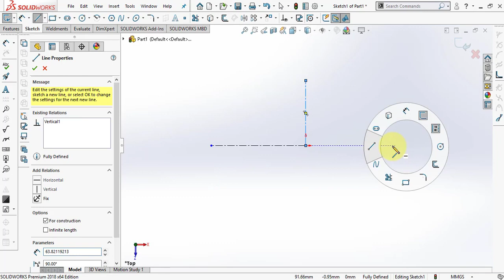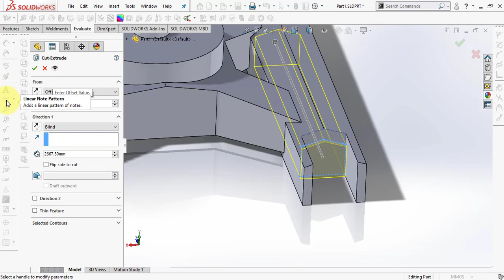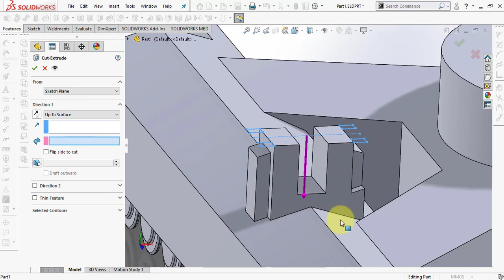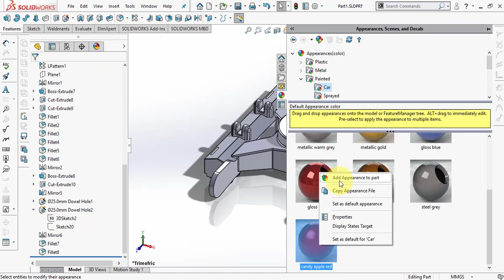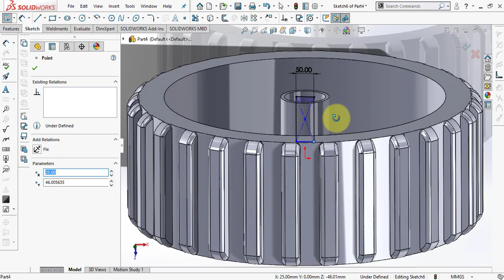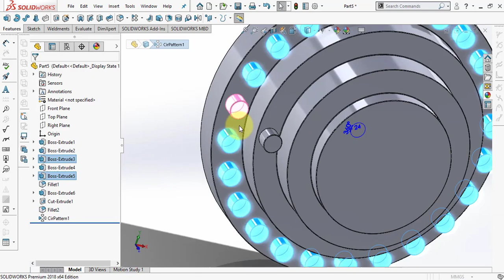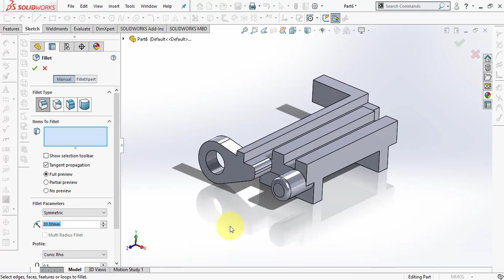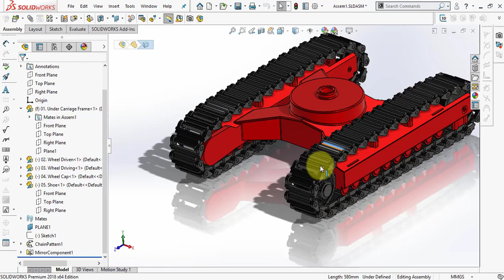Solidworks Tutorial HP | Undercarriage | Excavator